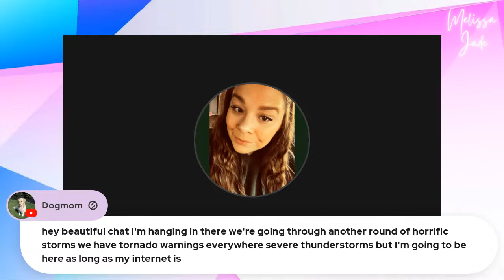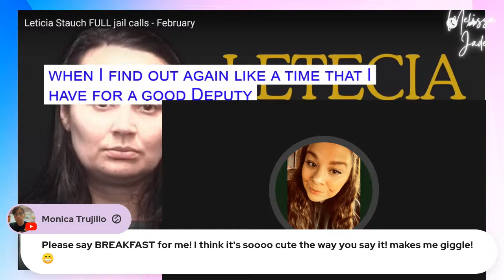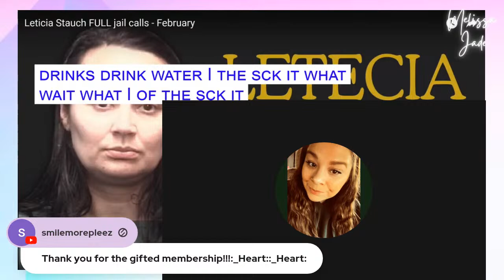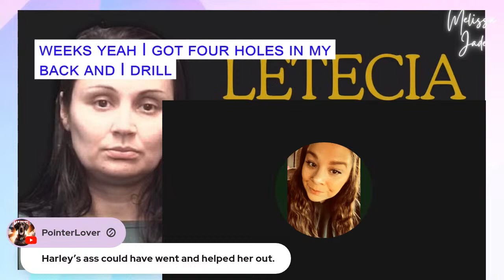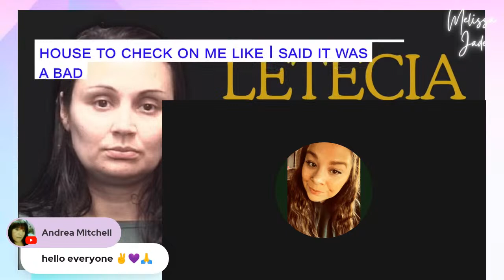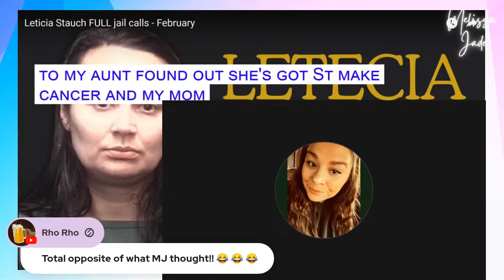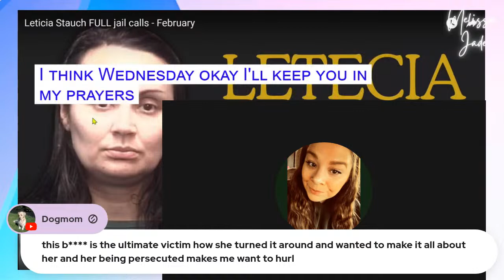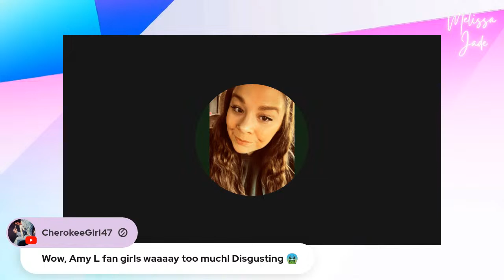Inside the Mind of a Killer: Letecia Stauch | A Behavioral Study Continued…